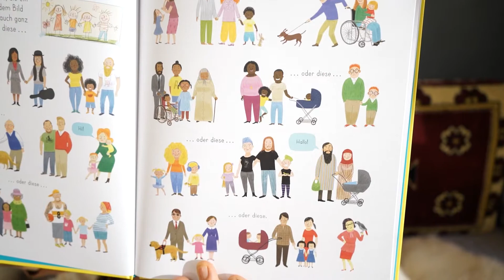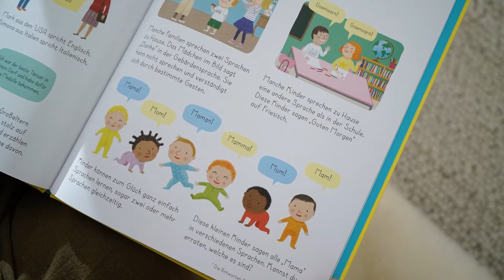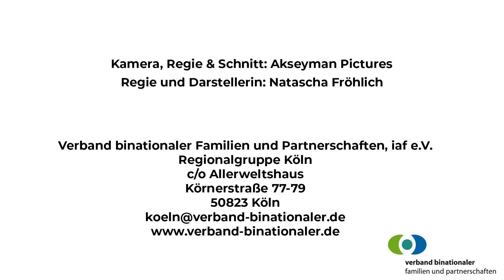Vorstellung Kinderbuch "Familie, das sind wir"